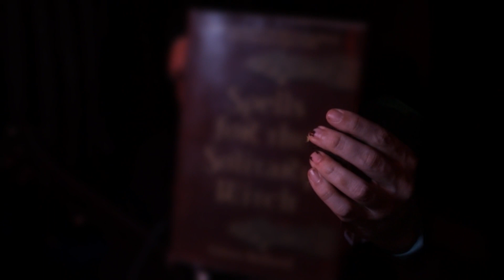Ritual Work Part 1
Here we begin our journey with ritual work and what I believe to be the most important this is only part one we will dive much deeper as we move forward